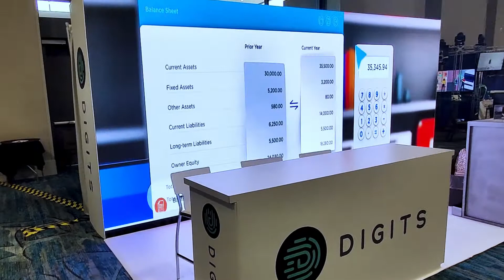10x20 Tradeshow LED Video Wall - Scaling New Heights 2022 at Orlando Marriott World Center Florida.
The Scaling New Heights Conference (SNH22) is the world’s largest and highest-rated accounting technology conferences and expositions. Saas client Digits used a fully enclosed 20ft long x 8ft high P2.6mm LED Video Wall in its booth to showcase its software platform capabilities during the June conference in Orlando, Florida.

The trade show booth features 60 high resolution P2.6mm LED video Cabinets, white raised flooring, branded furniture and a Barista/Coffee stand.

Looking to make a big splash in at your next trade show? We can bring your awesome VIDEOS to the SHOW FLOOR!

We offer complete turnkey LED video wall Trade Show booths featuring your latest video assets designed to make your competitors jealous.